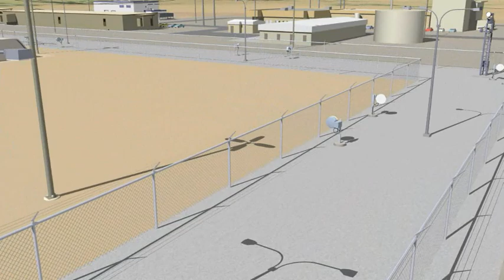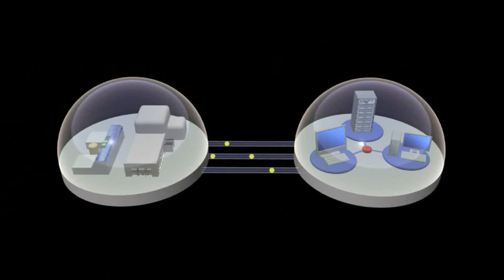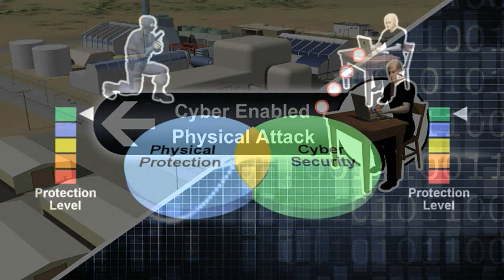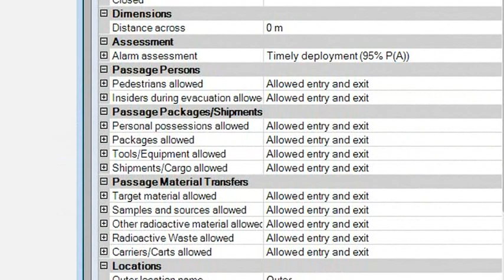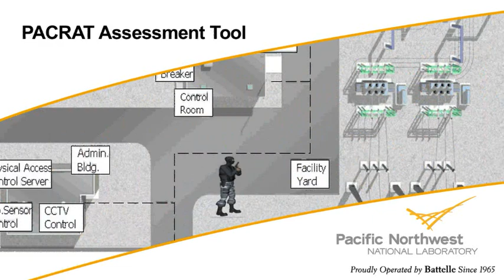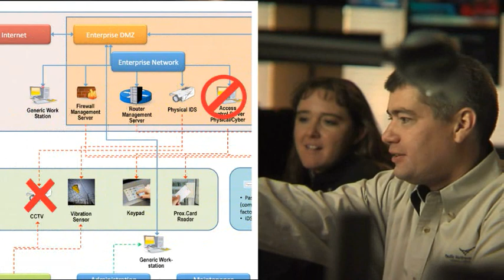How secure are you really?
PNNL's Physical and Cyber Risk Analysis Tool, PACRAT, is a next-generation assessment tool for modern integrated security systems. Traditional vulnerability assessment methods of evaluating physical security and cyber systems independently cannot identify, nor quantify system level interdependencies or interactions. PACRAT blends the assessment methodologies to identify potential vulnerabilities in today's modern integrated protective systems.